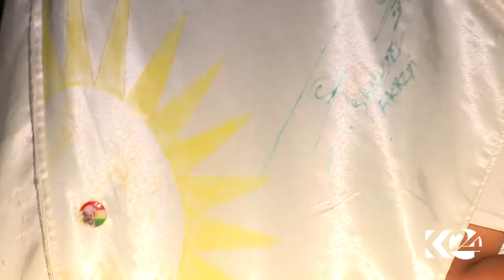Bavek û kurê xwe ve bo referandûmê ji Dihokê hat Hewlêrê